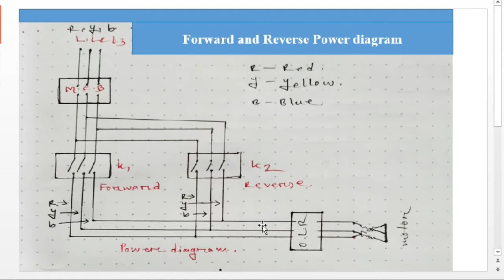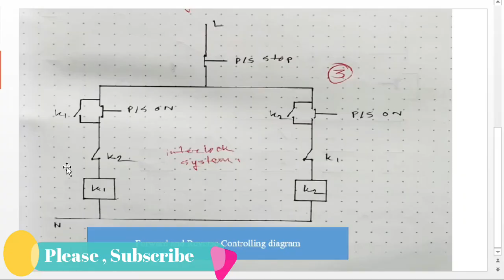forward reverse diagram I forward reverse connection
How to make motor control 3 phase reverse and forward starter . Reverse Forward DOL Starter Power and control Wiring .
Reverse Forward Motor Starter Control and power Circuit With Diagram .you also know reverse forward controlling diagram and forward reverse diagram.